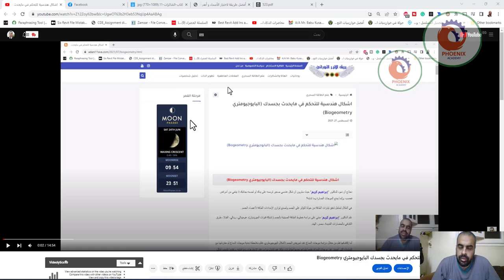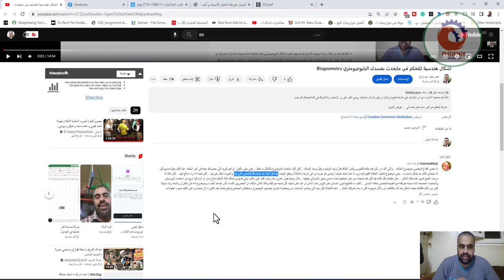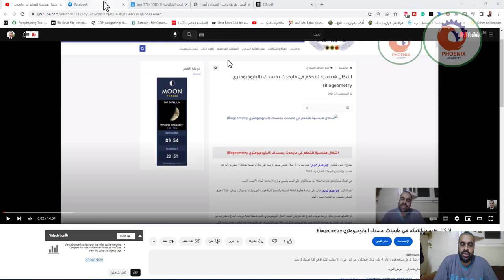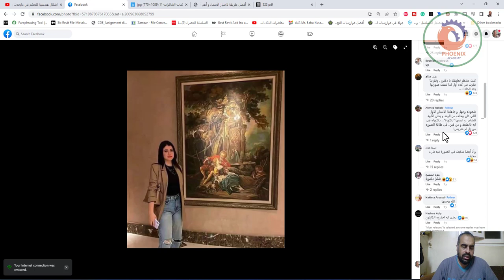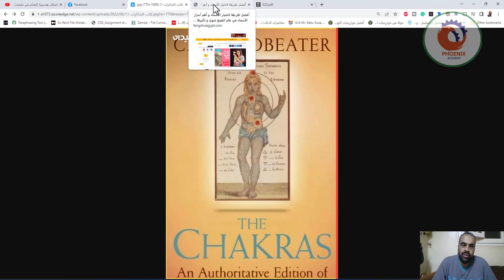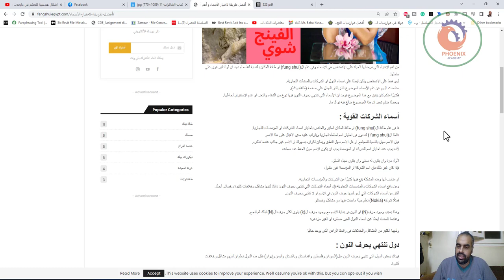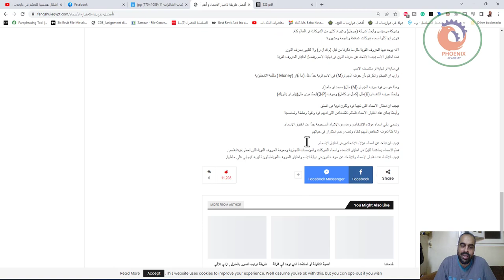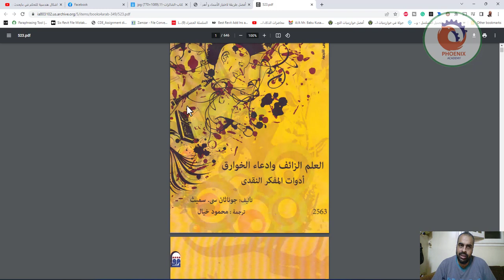العلم الزئف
❤️ روابط التواصل
✅ انستجرام